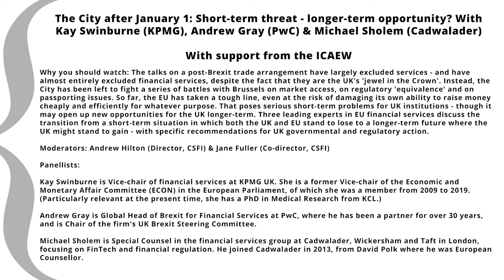The City after Jan 1 - Kay Swinburne (KPMG), Andrew Gray (PwC) & Michael Sholem (Cadwalader) - CSFI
The City after January 1: Short-term threat – longer-term opportunity? With Kay Swinburne (KPMG), Andrew Gray (PwC) and Michael Sholem (Cadwalader)

With support from the Institute of Chartered Accountants in England and Wales

Why you should watch: The talks on a post-Brexit trade arrangement have largely excluded services - and have almost entirely excluded financial services, despite the fact that they are the UK's 'jewel in the Crown'. Instead, the City has been left to fight a series of battles with Brussels on market access, on regulatory 'equivalence' and on passporting issues. So far, the EU has taken a tough line, even at the risk of damaging its own ability to raise money cheaply and efficiently for whatever purpose. That poses serious short-term problems for UK institutions - though it may open up new opportunities for the UK longer-term. Three leading experts in EU financial services discuss the transition from a short-term situation in which both the UK and EU stand to lose to a longer-term future where the UK might stand to gain - with specific recommendations for UK governmental and regulatory action.

Moderators: Andrew Hilton (Director, CSFI) & Jane Fuller (Co-director, CSFI)

Panellists:

Kay Swinburne is Vice-chair of financial services at KPMG UK. She is a former Vice-chair of the Economic and Monetary Affair Committee (ECON) in the European Parliament, of which she was a member from 2009 to 2019.  (Particularly relevant at the present time, she has a PhD in Medical Research from KCL.)

Andrew Gray is Global Head of Brexit for Financial Services at PwC, where he has been a partner for over 30 years, and is Chair of the firm's UK Brexit Steering Committee.

Michael Sholem is Special Counsel in the financial services group at Cadwalader, Wickersham and Taft in London, focusing on FinTech and financial regulation. He joined Cadwalader in 2019, from Davis Polk where he was European Counsel.